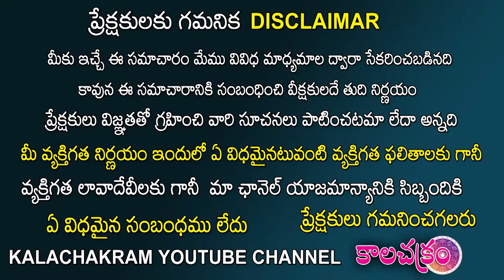March Month Subha Muhurtham 2022 | Important Days in March | 2022 March Calendar | Kalachakram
యూట్యూబ్ ఛానల్ లో మీ బిజినెస్ కి సంబంధించిన
𝗩𝗶𝗱𝗲𝗼𝘀 మా ఛానల్ లో ప్రమోట్ చేయాలి అనుకుంటే మమ్మల్ని
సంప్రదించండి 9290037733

IB Saahu numerologist
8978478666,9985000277